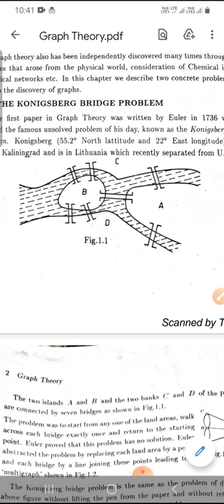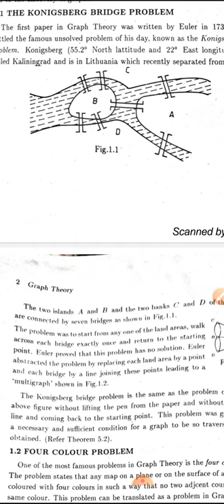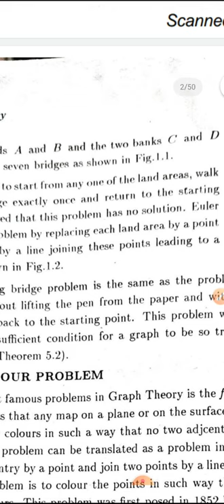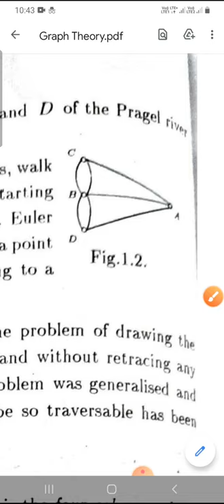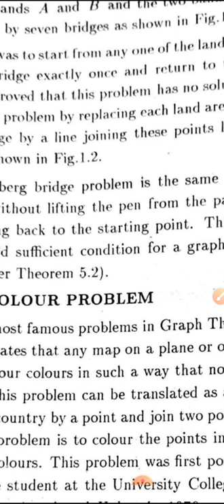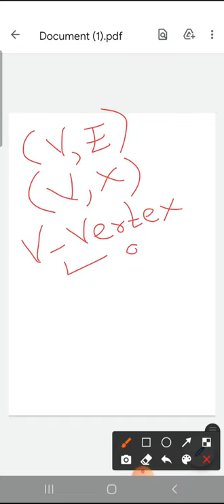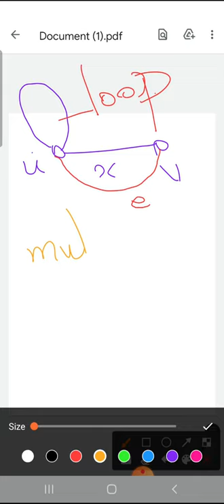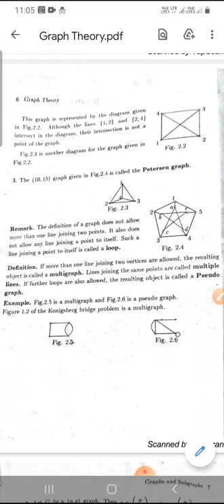Graph theory # Lecture 1#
Definition of graph,adjacent, incident, examples, simple graph, multi graph, maximum lines in a graph